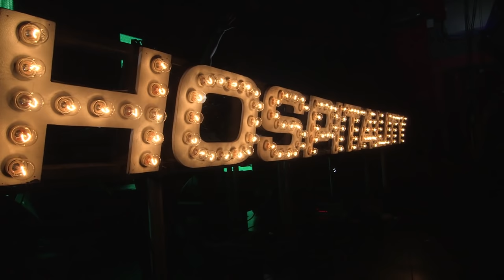LSB - If You're Here (VIP)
In 2015 Hospitality reached new heights with eighty-two shows reaching over twenty countries across the globe! We’ve recreated the unparalleled atmosphere of a Hospitality dance-floor in our huge 60-track compilation.

‘Hospitality 2016’ brings you the biggest tracks from the current drum & bass scene including 25 brand new exclusives that are set to take the year by storm.

In the first of 2 full CD length mixes dive into fresh tracks from Fred V & Grafix, Krakota, Logistics, Metrik, Urbandawn and an extra something special from no other than High Contrast! Med School have gone from strength to strength and with their 10th year on the horizon we get a taste of what’s to come with brand new music from Keeno, Anile and Whiney.

In the second hour we’re spoilt for choice with previously unreleased tracks from Nu:Tone, S.P.Y and the Gresham duo Nu:Logic. There are refreshing remixes in store including Diego Torres’ rework of the London Elektricity classic “Had A Little Fight” and the long awaited Logistics spin on Etherwood’s “Light My Way Home” featuring Eva Lazarus.

We’ve brought in a whole load of the scenes exciting newcomers including the mysterious Dawn Wall, the USA’s bundle of energy Ownglow and smooth movers Pola & Bryson.

With the 5th year winning the Drum & Bass Arena Award for ‘Best Club Night’ behind us, Hospitality is onto even bigger and better things in 2016, kick started with this massive compilation!